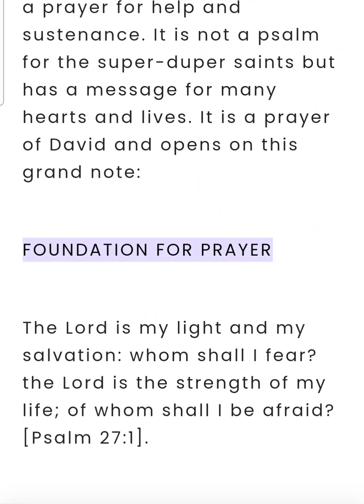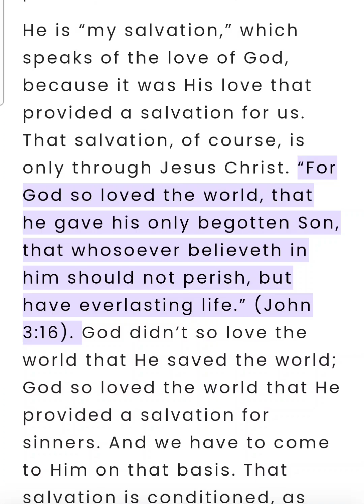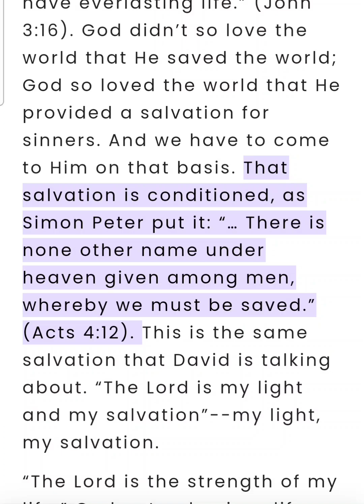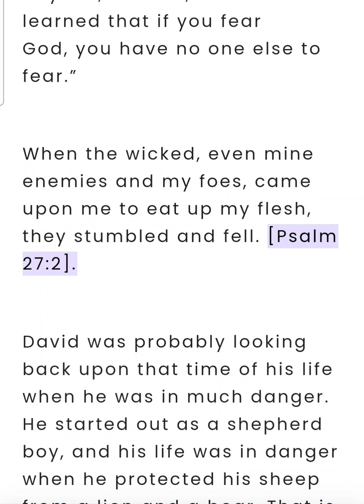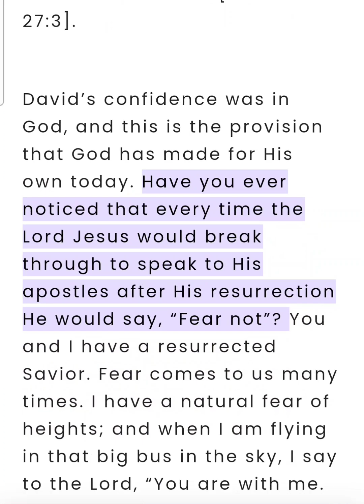Psalm Chapter 27 (Bible Study) (1 of 3)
Psalm Chapter 27 (Bible Study) (1 of 3) This is an audio-visual presentation of the material with real-time in-sync highlighting ✝️ 📖 Theme: Prayer